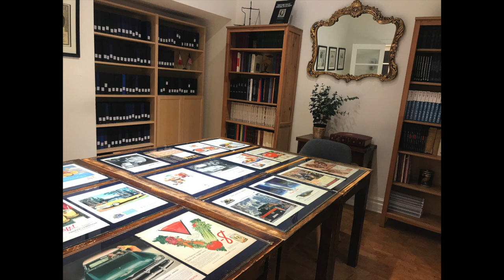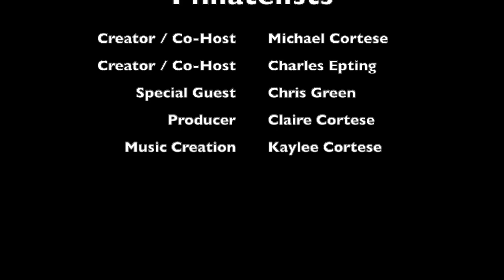Ep. 27: Chris Green: The Rewards of Modern Day Brick and Mortar Philately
In this episode, we speak with Chris Green about the rewards of running a brick and mortar philatelic retail store, the foundations of the philatelic community, the challenges that the pandemic has presented to his business, and his history at Spink Auctions.